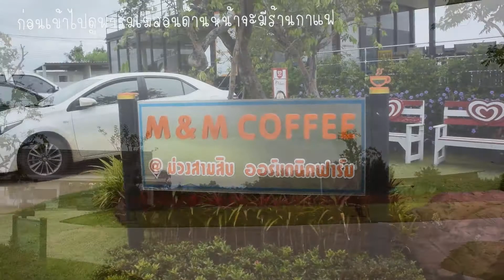ม่วงสามสิบ ออร์แกนิคฟาร์ม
แหล่งท่องเที่ยวเชิงเกษตรอินทรีย์  เลยจากตัวอำเภอม่วงสามสิบ จ.อุบลราชธานี ไปทางจังหวัดอำนาจเจริญเล็กน้อย ถึงโครงการ ม่วงสามสิบออร์แกนิค ฟาร์ม ทิวทัศน์สวยงาม บนพื้นที่กว่า 120 ไร่ของ ดร.จำลอง พรมสวัสดิ์ ประธานกลุ่มวิสาหกิจชุมชนม่วงสามสิบ ออร์แกนิค ฟาร์ม อยู่บ้านเลขที่ 9 หมู่ที่ 12 ต.ม่วงสามสิบ อ.ม่วงสามสิบ จ.อุบลราชธานี